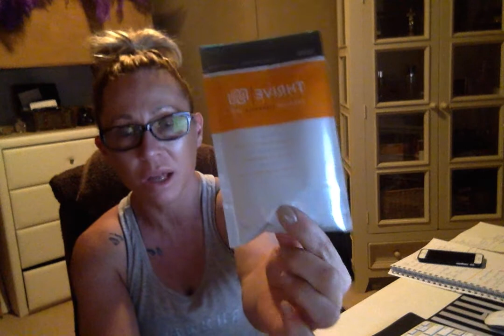90 Day Body II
For my 90 Day Summer Body Team